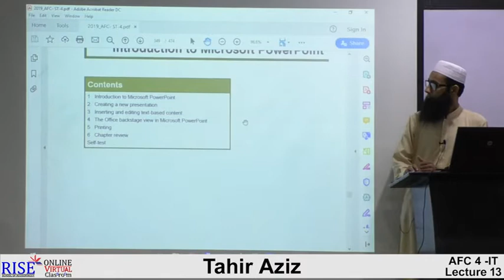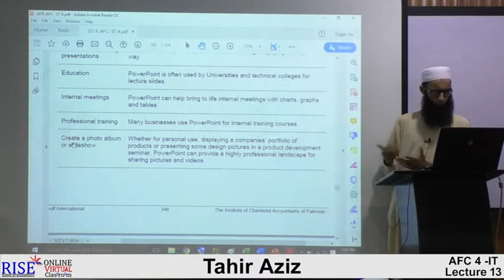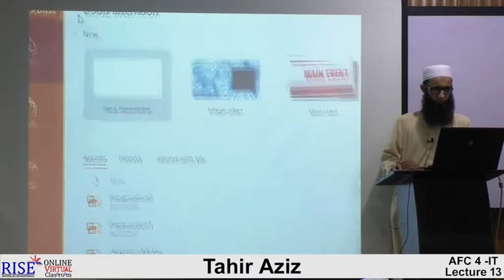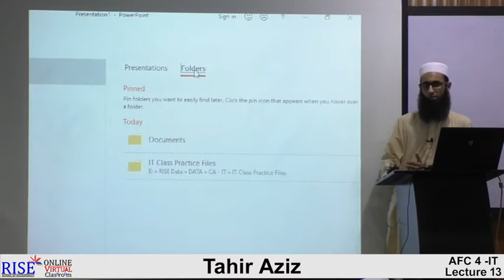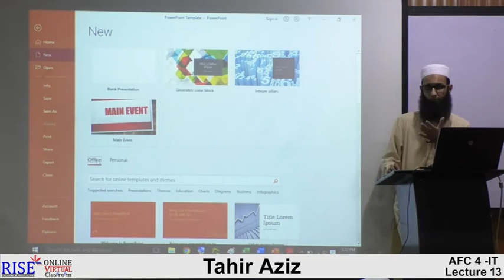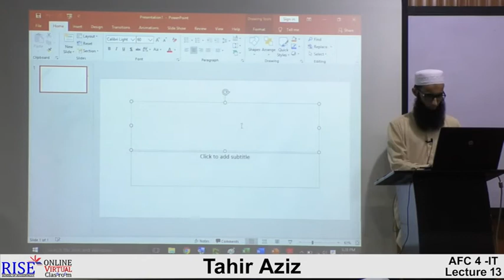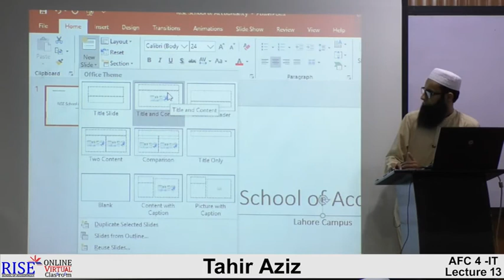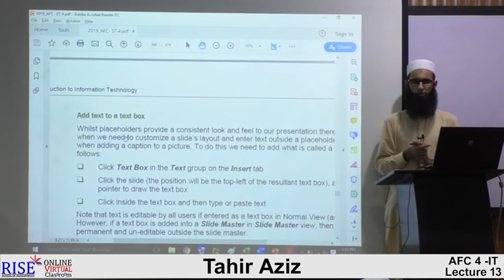CA AFC 04 IT by Sir Tahir Aziz Lecture # 1 (MS PowerPoint)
AFC 04 IT by Sir Tahir Aziz Lecture # 1 (MS PowerPoint)
In this Lecture we will discuss:
1. Intro
2. New file
3. Templates Get free Rise online lectures of Ca Pakistan on my YouTube Channel (CA Pakistan Lectures).
All the stuff on our channel is free of cost.